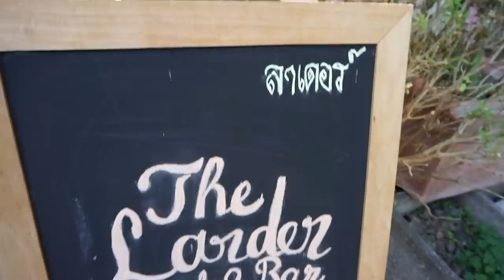ติดฝน | 1 Day Trip in เชียงใหม่! วันพักผ่อนหลังแข่งรถของศนัน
ติดฝนทุก Episode
ศนันพาชิม
CHITCHAT กับศนัน
VLOG กับศนัน